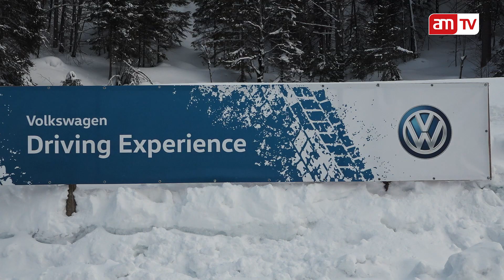VW T-Roc Wintertest 3 - automagazin.at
Wir haben den VW T-Roc auf Eis und Schnee herausgefordert und sind der Frage nachgegangen, wie sich der kleine Allradler in Extremsituationen bewährt. Von der salznassen Asphaltstraße bis zur winterlichen Schneepiste reichten die Anforderungen an den 4Motion Allradantrieb. Der T-Roc konnte überzeugen.